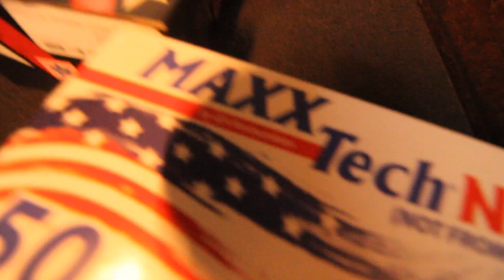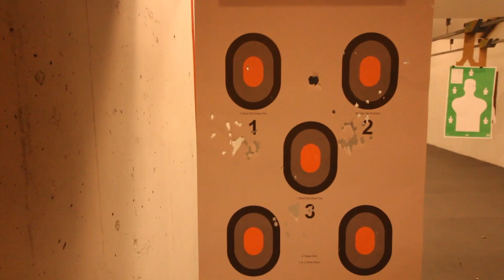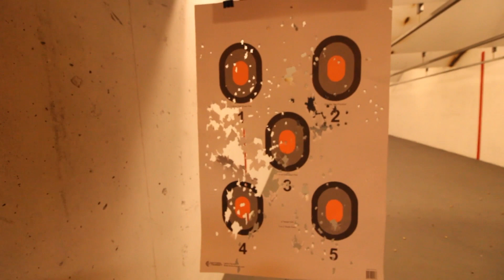I BROKE MY SHOTGUN MAGDUMPING!!!(INDOOR RANGE PT2)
THIS VIDEO WAS RECORDED IN A SAFE LOCATION DO NOT TRY THIS AT HOME! LIKEEE!!!